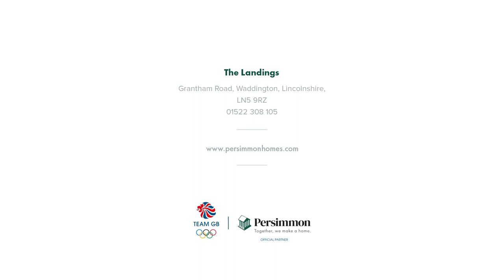Persimmon Homes The Landings – new two, three and four-bedroom homes in Waddington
The Landings is an exciting Persimmon Homes development located in the charming village of Waddington, Lincolnshire.

Boasting 11 different house styles in a range of two, three and four-bedroom homes, the development is ideal for young professionals through to growing families looking for more space.

Surrounded by stunning countryside the Persimmon Homes development is conveniently located less than five miles from Lincoln city centre.

Living at The Landings means you can benefit from village life, offering everything you need for modern day living, as well as plenty of walking and cycle paths.

For commuter convenience, Waddington is located close to the A46 and is just a short drive to Lincoln Central Train Station and the vibrant historic city of Lincoln.

Feel secure in the knowledge that our homes at The Landings come with a two-year Persimmon Homes warranty, plus a 10-year insurance backed warranty.

We can provide advice on the assistance schemes available such as Home Change and Part Exchange. Our experienced sales team will also guide you through the exciting choices available to tailor your new home to suit you – from worktops to wardrobes, tiles and turf.

To arrange an appointment today to find out more about The Landings,